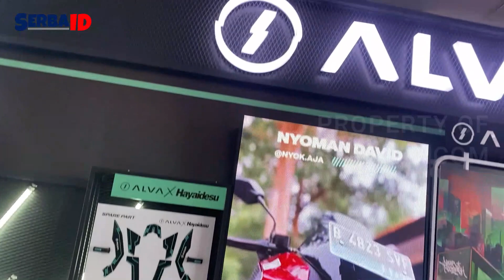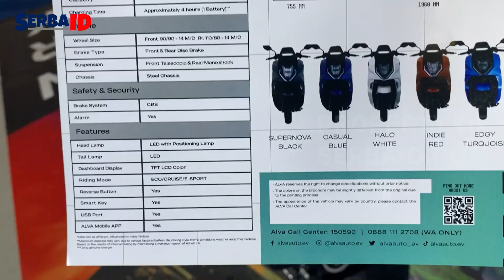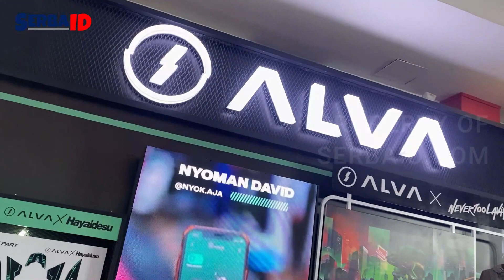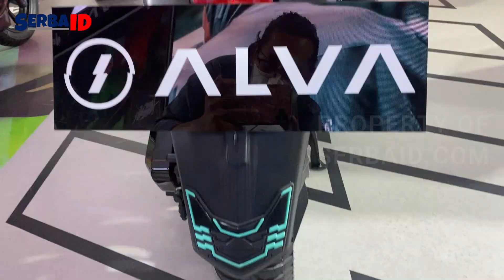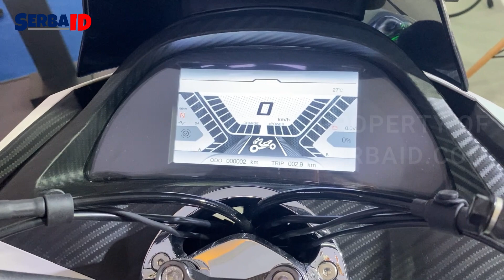IIMS 2023 MOTOR PERTAMA DENGAN HASIL MAXIMAL !!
Motor yang hadir dalam Pameran IIMS 2023 ini akan berlangsung pada 16 – 26 Februari 2023. Yang Juga diramaikan dengan konser musik dengan deretan artis-artis ternama. Dari brand motor yang ikut serta dalam Pameran otomotif Indonesia Internasional Motor Show (IIMS) 2023.